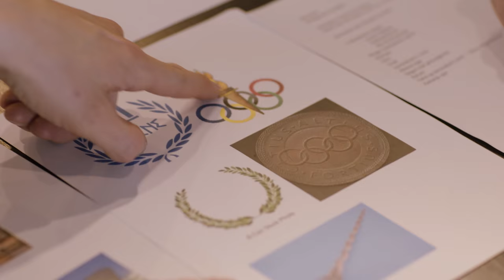Sterk met Campina: Bas Verwijlen, schermer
Bas Verwijlen verdedigt de Nederlandse eer tijdens het schermen in Brazilië deze zomer. We vroegen hem waar hij nu zijn kracht vandaan haalt.